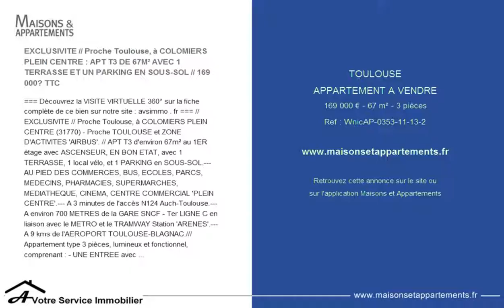TOULOUSE - APPARTEMENT A VENDRE - 169 000 € - 67 m² - 3 pièces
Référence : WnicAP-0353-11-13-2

EXCLUSIVITE // Proche Toulouse, à COLOMIERS PLEIN CENTRE : APT T3 DE 67M² AVEC 1 TERRASSE ET UN PARKING EN SOUS-SOL // 169 000€ TTC
=== Découvrez la VISITE VIRTUELLE 360° sur la fiche complète de ce bien sur notre site : avsimmo . fr === // EXCLUSIVITE // Proche Toulouse, à COLOMIERS PLEIN CENTRE (31770) - Proche TOULOUSE et ZONE D'ACTIVITES 'AIRBUS'. // APT T3 d'environ 67m² au 1ER étage avec ASCENSEUR, EN BON ETAT, avec 1 TERRASSE, 1 local vélo, et 1 PARKING en SOUS-SOL.--- AU PIED DES COMMERCES, BUS, ECOLES, PARCS, MEDECINS, PHARMACIES, SUPERMARCHES, MEDIATHEQUE, CINEMA, CENTRE COMMERCIAL 'PLEIN CENTRE'.--- A 3 minutes de l'accès N124 Auch-Toulouse.--- A environ 700 METRES de la GARE SNCF - Ter LIGNE C en liaison avec le METRO et le TRAMWAY Station 'ARENES'.--- A 9 kms de l'AEROPORT TOULOUSE-BLAGNAC./// Appartement type 3 pièces, lumineux et fonctionnel, comprenant : - UNE ENTREE avec PLACARD, - UNE PIECE A VIVRE d'environ 30m² avec un SEJOUR donnant sur une TERRASSE plein SUD d'environ 7m², et une CUISINE ouverte EQUIPEE, - 2 CHAMBRES d'environ 10m² et 13m² dont une avec PLACARDS, - UNE SALLE DE BAIN avec placard, et WC séparé, - UNE place de PARKING en SOUS-SOL. /// Biens soumis au statut juridique de la Copropriété : 88 Lots. Charges courantes de Copropriété prévisionnelles déclaré par le vendeur = 1014€ / AN (eau froide comprise). Pas de procédure en cours dans la copropriété. PRIX HONORAIRES INCLUS : 169 000 Euros TTC (soit un prix hors honoraires de 162 500€ ET 6 500€ TTC d'Honoraires Agence soit environ 4 % TTC du prix hors honoraires. Les honoraires d'agence seront intégralement à la charge de l'acquéreur.